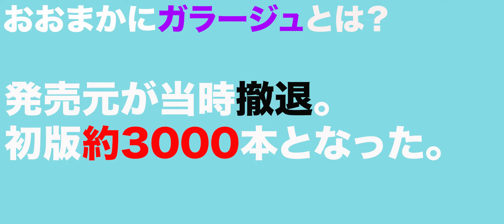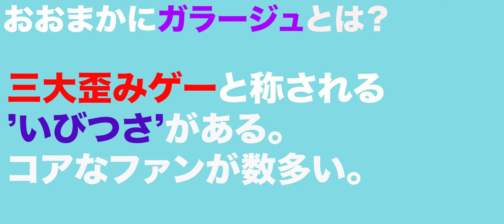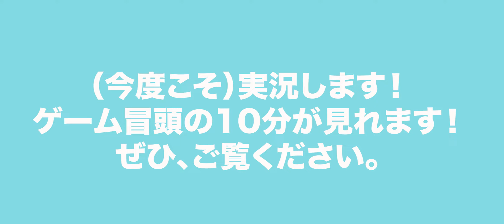1本9万円？！幻のゲーム【ガラージュ -Garage-】がヤバいゲームだ！！！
幻の先に広がるカオスに貴方はきっと困惑する。

導入 0:00

本編 3:29あたりから